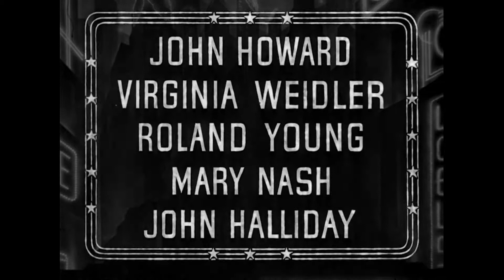The Philadelphia Story (1940) ORIGINAL TRAILER [HD 1080p]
Directed by George Cukor. With Cary Grant, Katharine Hepburn, James Stewart.
The Philadelphia Story Blu-ray (Amazon)

AKA:
Casamento Escandaloso
De bronzen godin
Die Nacht vor der Hochzeit
En nydelig historie
En skön historia
Filadelfijos istorijos
Filadelfijska opowiesc
Filadelfijska priča
Historias de Filadelfia
Indiscrétions
Koinonika skandala
Natten før brylluppet
Núpcias de Escândalo
Onbescheidenheden
Pecadora equivocada
Philadelphiai történet
Poveste din Philadelphia
Scandalo a Filadelfia
Sippur Philadelphia
Skandaalihäät
Skandalbröllop
Κοινωνικά σκάνδαλα
Филаделфийска история
Филадельфийская история